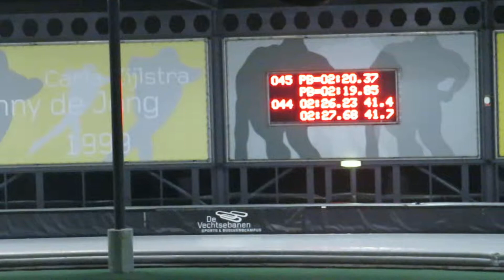Emma Kole vs Pien Hersman 1500 VechtseBanen 20181215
Emma Kole vs Pien Hersman
1500 meter
15 december 2018, VechtseBanen Utrecht
Emma 2.27.68, Pien 2.26.23